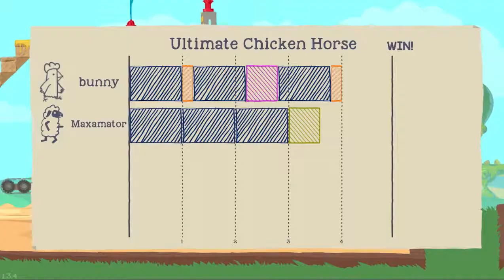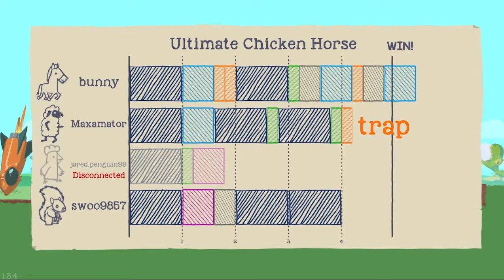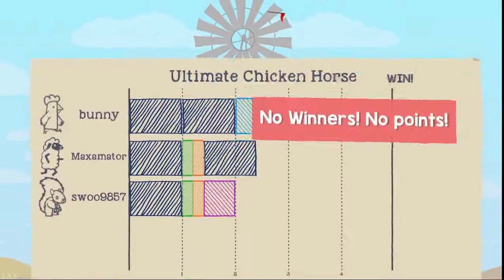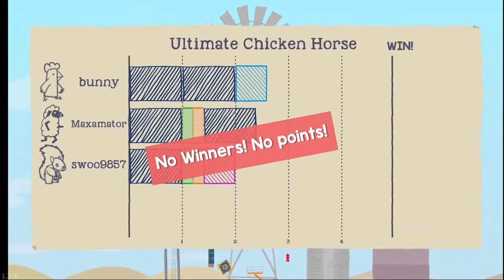Ultimate Chicken Horse #2 ft. Swoo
this is one of my favorite videos ive made probably

Songs:
[0:37] Super Mario Death Sound - Sound Effect
[2:58, 6:46] You reposted in the wrong neighborhood (Full version)
[10:30] Coconut Mall - Mario Kart Wii

People in the vid:
Maxamator - Hmm whos Maxamator??